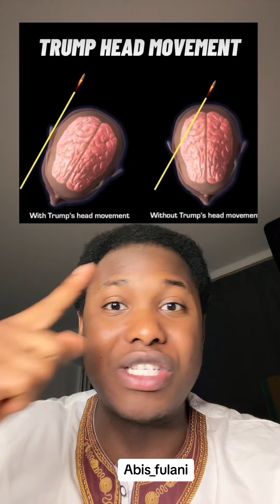Yadda akayi yunkurin kashe Donald Trump…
Abubuwan daya kamata ku sani game da yunkurin kashe Donald Trump…